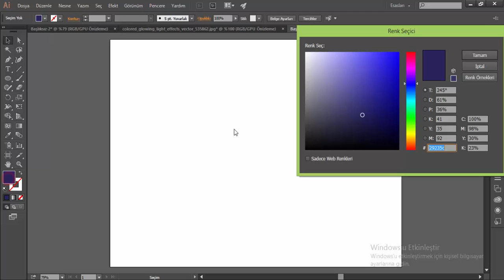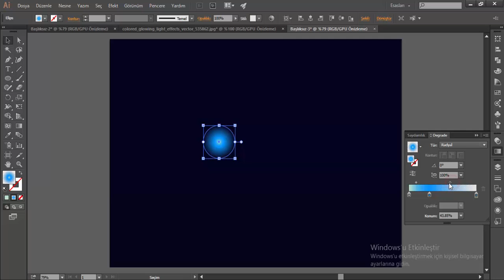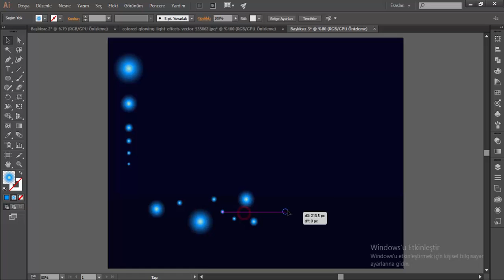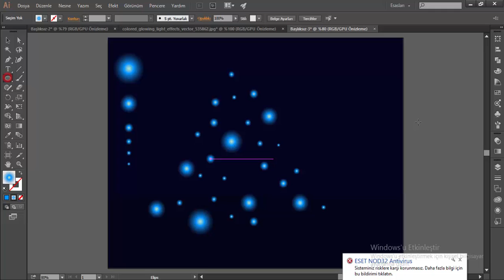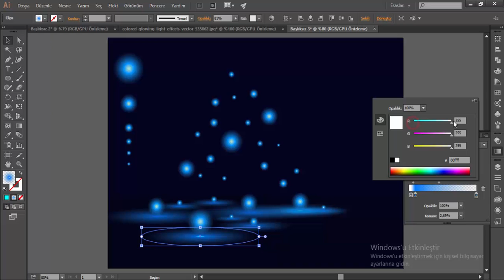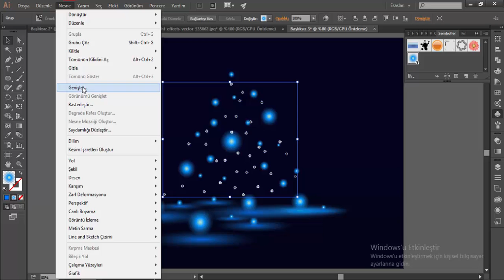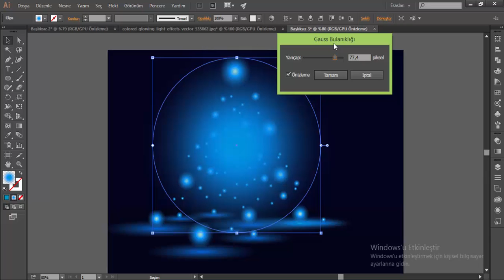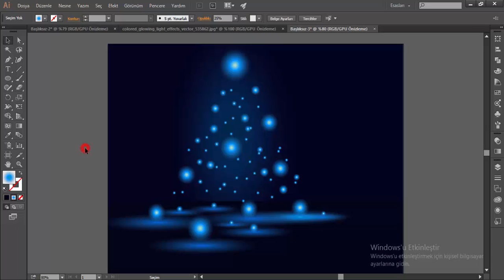colored glowing light effect -- Adobe illustrator dersleri (068) tutorial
Bu videomuzda Adobe illustrator programıyla colored glowing light effect)  yaptık umarım beğenmişsinizdir.

Merhaba arkadaşlar ben ömer sipka,  Adobe illustrator programında bildiklerimi sizinle paylaşıcam yaptığımız calısmalar eğitim ve pratik yapma üzerine olacak umarım videolarımı beğenirsiniz.

Calışmalarımızda belli baslı dikkat etmemiz konular var bunlar:
simetri
oranti
devamlılık
bütünlük
vurgulama
denge, sizde yaptığınız çalışmalarda bu hususlara dikkat ederseniz çalışmalarınız daha güzel bir o kadar da gerçekliğe yakın olur.

Anlatımım donuk ve akıcı olmadığı için videolarımı şimdilik anlatımsız yayınlıyorum bu konu için sizden özür dilerim.

colored glowing light effect
tutorial)
light effect
colored glowing